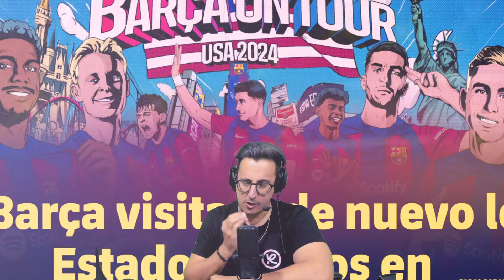🚨Estos son los PARTIDOS que jugará el BARÇA en la GIRA de ESTADOS UNIDOS de PRETEMPORADA 2024🚨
🔥El Barça visitará de nuevo los Estados Unidos en pretemporada
Los azulgranas repetirán este año la gira por el país estadounidense, donde disputarán tres partidos ante el Manchester City, el Real Madrid y el AC Milan🔥

Gira por Estados Unidos 2024
FC Barcelona vs Manchester el 30 de Julio en Orlando
FC Barcelona vs Real Madrid el 3 de Agosto en Nueva Yersey
FC Barcelona vs AC Milán el 6 de Agosto en Baltimore